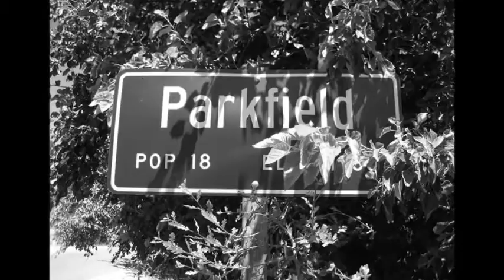Parkfield Bluegrass Festival 2015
This year we moseyed out to the Parkfield Bluegrass Festival with the usual suspects - four star festival camping with five star music! Amber Cross even recorded an album there! Now that's my kind of church!